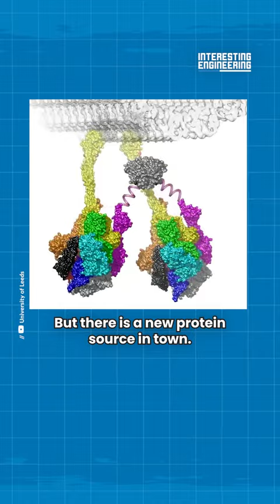How Insects Came Under Spotlight as the Future of Food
Eating insects might not sound that appealing but they are a great source of protein and micronutrients.